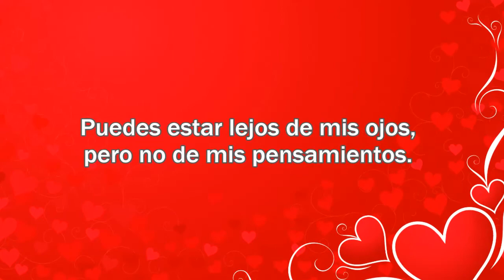AMOR DE FANTASIA - Los Pakines (1973) *Instrumental*